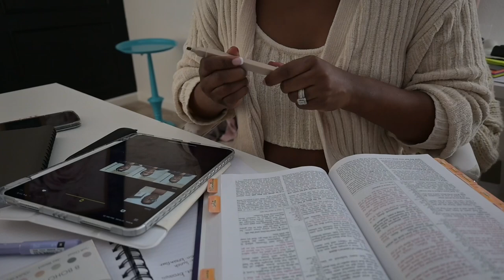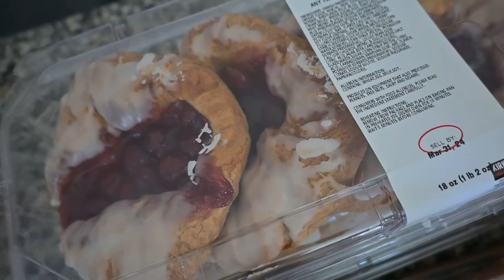*NEW* VLOG | TARGET DVF TRY ON & HAUL | EASTER BRUNCH SHOPPING | CHIT CHAT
*SHOP ALL BODY & SKINCARE BELOW!

Shop my Like To Know!

Check out this Idea List on Amazon: Nicole @SheDoesaABunch by Nicole Patterson